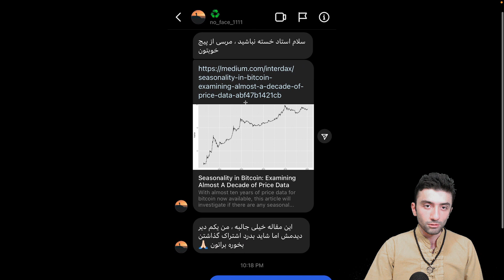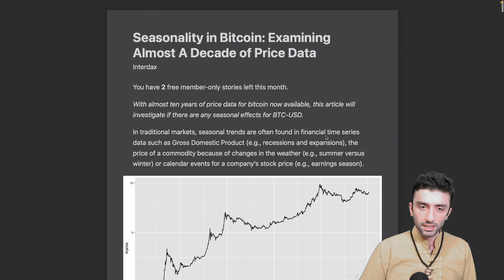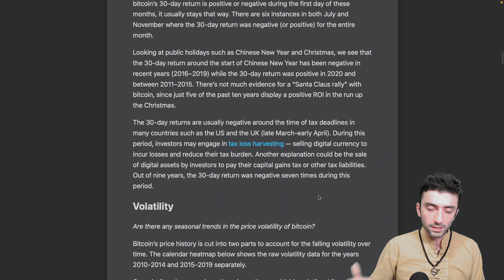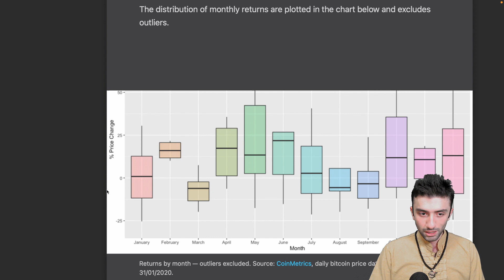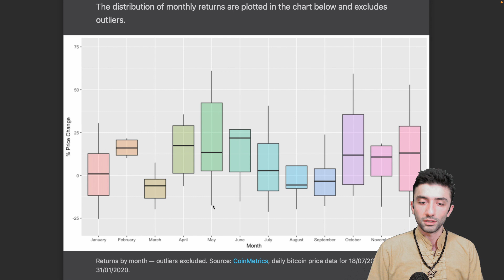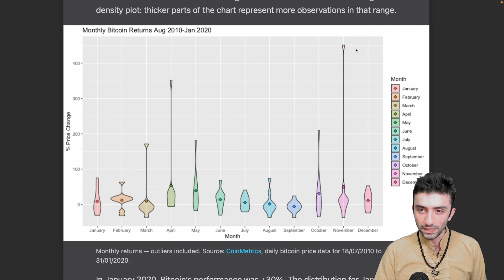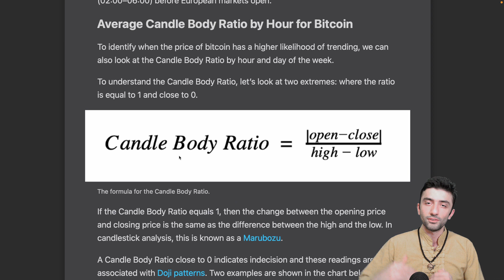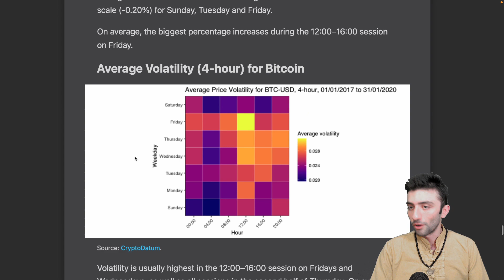تکرار، تکرار و تکرار....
آیا تاریخ تکرار می‌شود؟ یا ما هستیم که آنرا تکرار می‌کنیم؟
اگر تازه به ما ملحق شدید حتما برید و ویدیوهای قبلی رو ببینید. نظرتون رو هم فراموش نکنید که بنویسید برام.
برای شرکت در دوره آموزش فارکس و تریدینگ من اینجا رو ببینید:
شاد باشید.

کافیست کلمات زیر را در گوگل سرچ کنید:
medium + interdax + seasonality + bitcoin